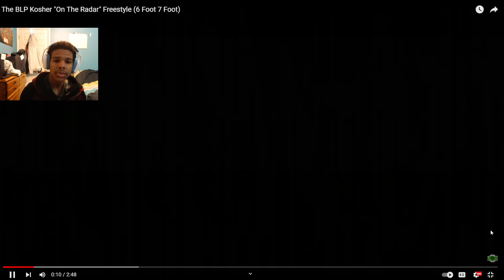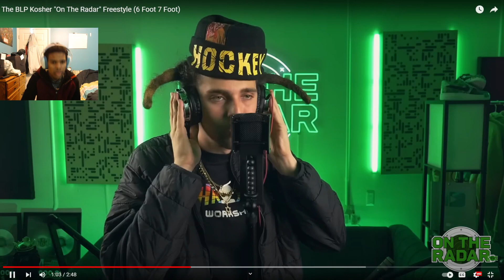BLP KOSHER KEEP SUPRISING ME | The BLP Kosher "On The Radar" Freestyle (6 Foot 7 Foot) | REACTION